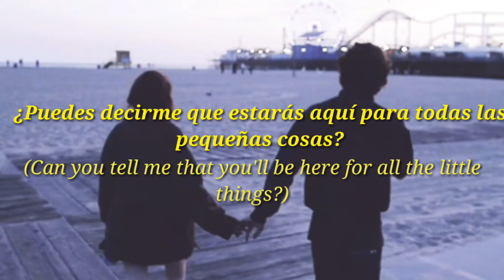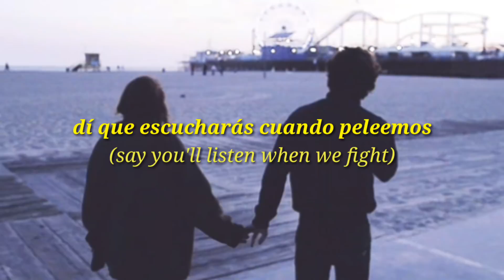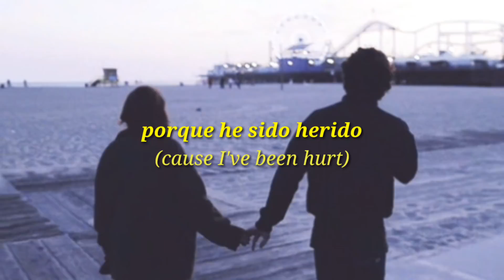Tedy - Can I (Sub. Español) ||Lyrics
Lyrics:

Can I trust you?
Does your smile hide lies?
Can I jump in and close my eyes?
Can you tell me that you'll be here for all the little things?
Can I lay here in your arms?

Can I love you?
Would it be alright?
Can I wait here when you say goodbye?
Cause I've been hurt
Can I try to just believe

Say you need me by your side
And I will hold your hand 'til the end of time
Say you'll listen when we fight
That you won't shut me out and walk away
Won't you tell me that you'll stay here so we can talk it out
Then you'll smile at me and hold me tight

Cause I'm so through with all the pain
And the loneliness it brings
Cause every time it's all the same
And I'm ready to give in

So can I love you?
But can I try to just believe